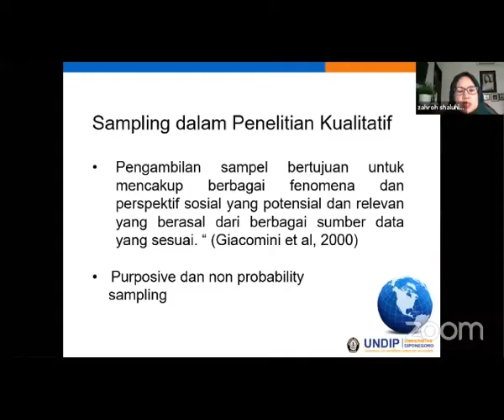LIPUTAN WEBINAR PKIP SERIES 1